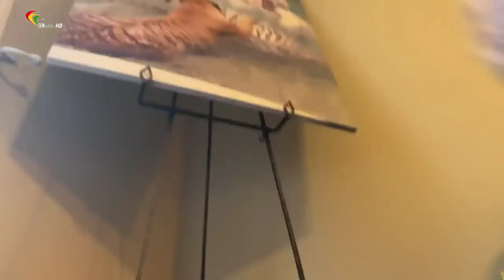Top chimpanzee 154 Cem tv 6-1-2022